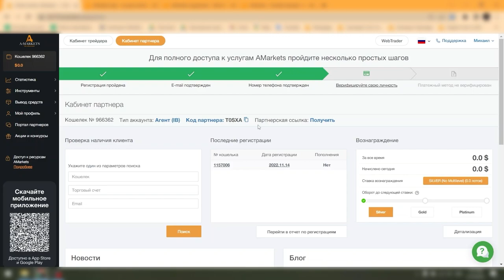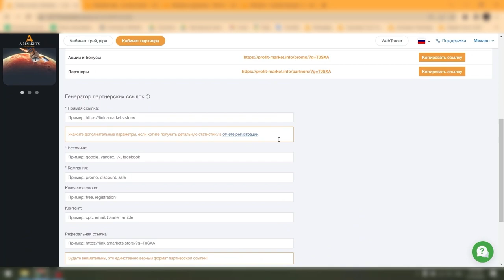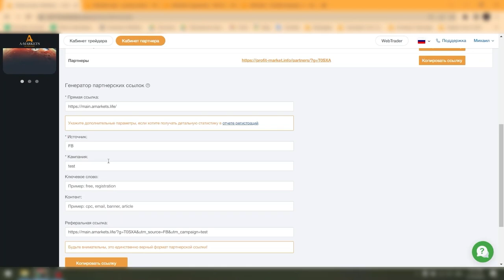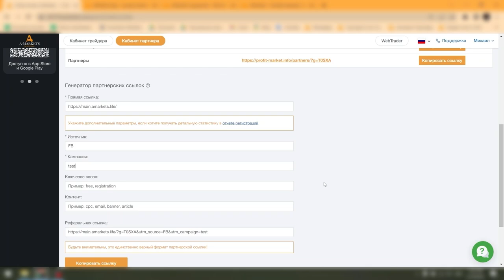Как найти реферальную ссылку в личном кабинете партнера | AMarkets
Из этого видео вы узнаете, где посмотреть свой реферальный код, где располагается реферальная ссылка, и как сгенерировать собственную.